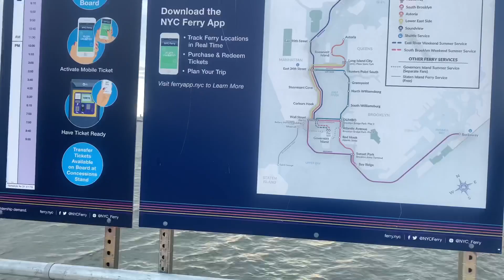NYC Ferry ride Soundview to Wall Street East river New York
The new stop is located in Clason Point Park, at the end of Sound View Avenue, and promises to provide Bronx residents with more convenient access to parts of the Manhattan waterfront. It takes 45 minutes from start to finish, and stops at 90th Street on the Upper East Side, East 34th Street in Midtown, and Pier 11 at Wall Street.

NYC Ferry Service featuring lower fares ($2.75 per ride), onboard concessions, new boats and more.

The new NYC Ferry app is available for download on Android and iPhone. Please download the NYC Ferry App to:

Purchase and store tickets
Board easily with Scan & Go Boarding
Receive service alerts and route notifications